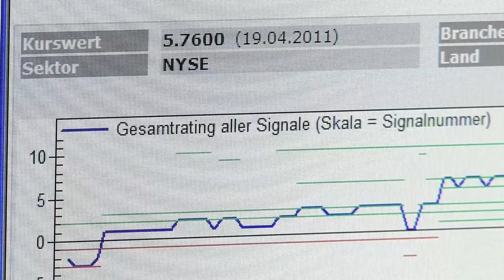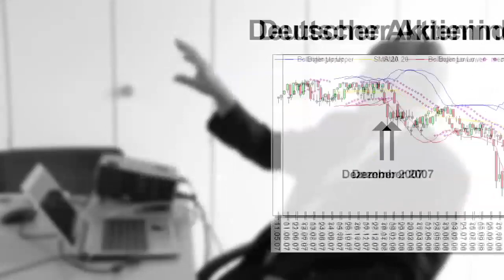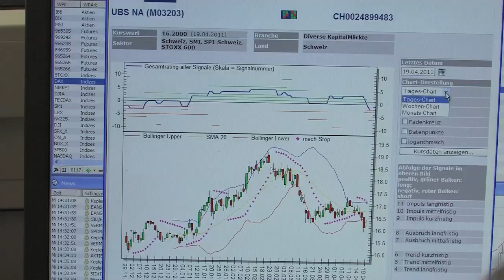Worldwide Equity Research Analysesystem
Worldwide Equity Research: Dietmar Lohrmann, CEO, erklärt das WER Analysesystem.